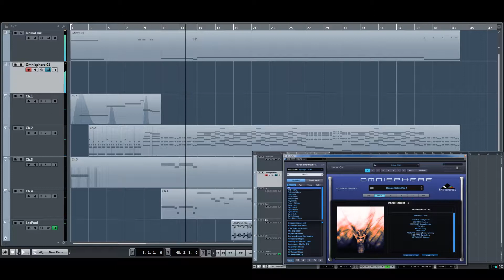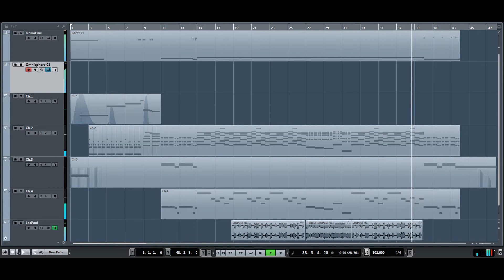QuazyMonsterDreaming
Two minutes presentation QuazyMonster Presets Project for Omnisphere2  from quazymode.com.